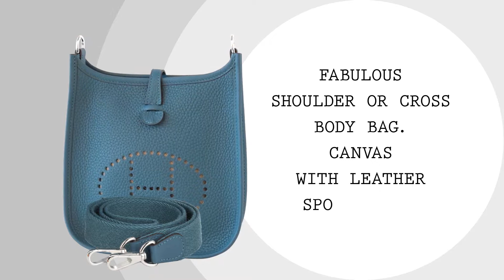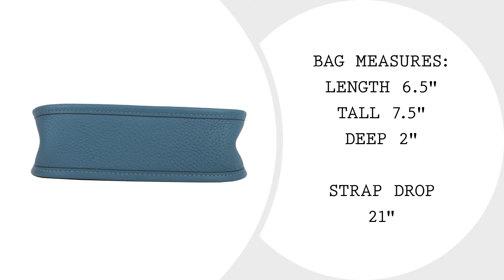Hermes Evelyne TPM Bag Vert Bosphore Clemence Palladium • MIGHTYCHIC •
Guaranteed authentic Hermes TPM Evleyne features new rich Vert Vert Bosphore.

Fresh with palladium hardware.

Clemence leather is soft and scratch resistant.

Signature perforated H on front of bag.

Fabulous shoulder or cross body bag.

Canvas with leather sport strap.

Comes with sleepers and signature Hermes box.

15 years of experience speaks for itself as our cherished customers receive second to none service throughout the process of their acquisitions and beyond.